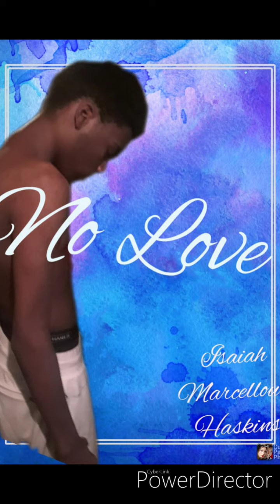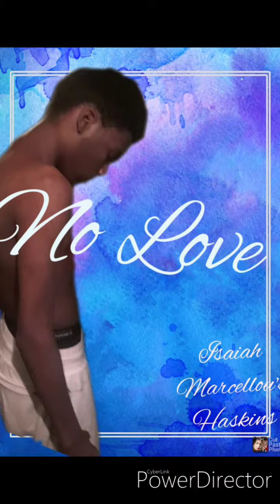Life is Beautiful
I named it that because the song get so calm into the beat drops. Enjoy